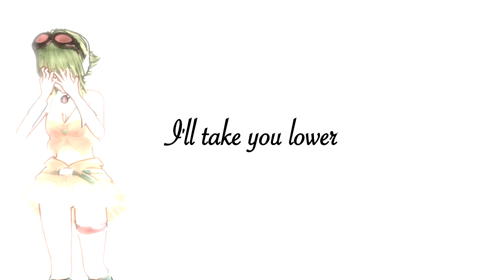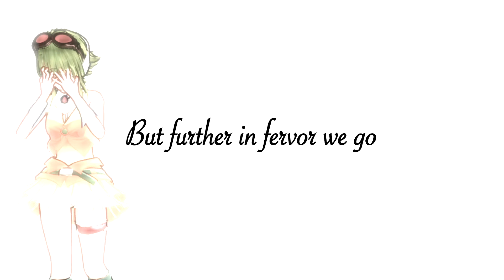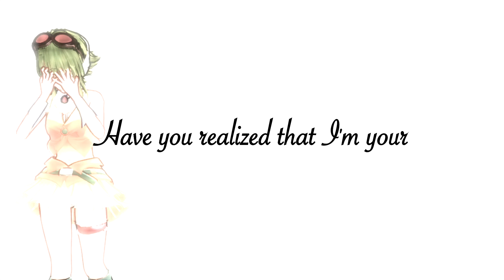【Gumi/Megpoid English】Poltergeist【VOCALOID Cover】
Do you know what's haunting you?

Policy on Use: I'm putting this at the top of the description so people will see it. If you wish to use this song for a speedpaint or something similar, PLEASE credit me.

I have two other covers to publish to YouTube with full MMD videos, but VocaCircus released a new song so I thought I'd give it a go.

This is the first time I've ever really tried using Gumi, but I think it turned out alright? Some of the pronunciations were kind of off, and the mixing isn't the best, but I think it's alright.

This is a little rushed since I wanted to get the cover up quickly (I think I spent an hour or two on this), so it might be a little sloppy. Sorry about that!

Ad Status: Ad free!

Credits:

Tuning/VSQX + Mixing by Cynical-P
Vocals by Gumi/Megpoid English V3
Original + Off Vocal + Base VSQX by VocaCircus

Gumi/Megpoid model by Sely
Pose by ScarlettAckerman